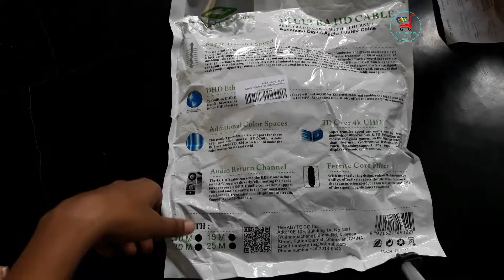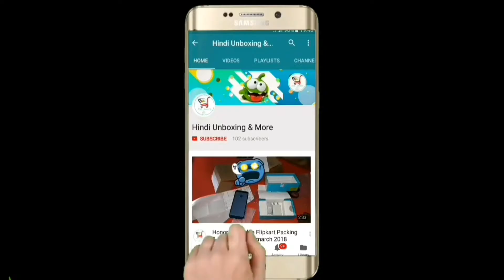Pruthvik™High Speed HDMI Male to HDMI Male Cable Unboxing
Pruthvik™High Speed 3D Full HD 1080p Support (10 Meters) HDMI Male to HDMI Male Cable TV Lead 1.4V for All Hdmi Devices- Black (10M - 30 FEET)